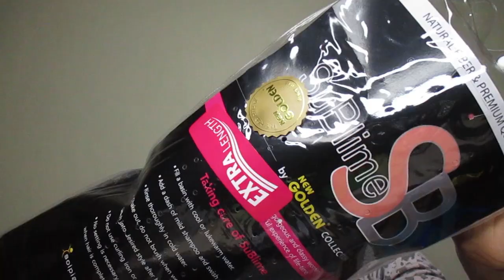How To Double Space Buns On Short Natural Hair | Marley Hair |Back to school hairstyles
Sleek Double Space Buns On Short Natural Hair With Bangs|  4c Hair|  No Heat|  Marley Hair | Edges

Hi everyone! I hope you are all well. In this video I created a cute easy hairstyle, definitely for the millennials and the free-spirited. If you have any questions, do ask. Thank you for stopping by.

PRODUCTS USED:

Isoplus hair gel  R 19.99

Isoplus oil sheen R30.00

Sublimesb Marley hair R 100 or less

Stylin dredz gel wax R50